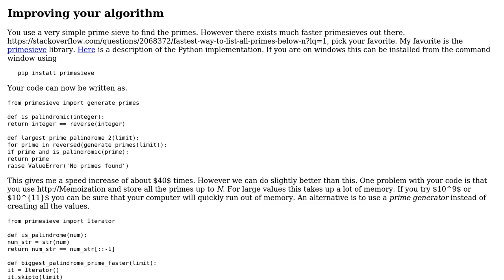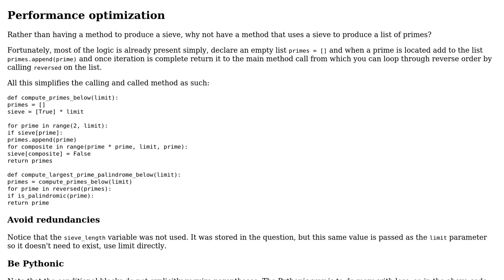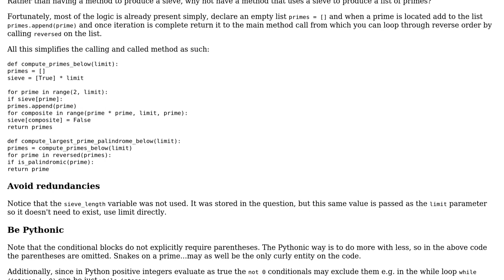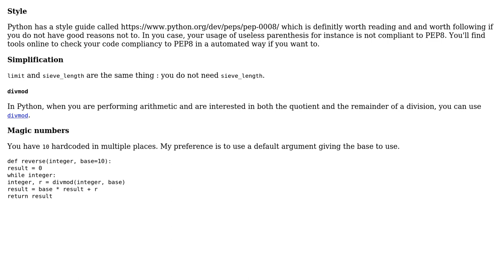Code Review: Snakes on a prime (3 Solutions!!)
Code Review: Snakes on a prime

With thanks & praise to God, and with thanks to the many people who have made this project possible! | Content (except music & images) licensed under CC BY-SA | Music | Images & others | With thanks to user SylvainD user N3buchadnezzar user Legato and the Stack Exchange Network Trademarks are property of their respective owners. You are responsible for your own actions.